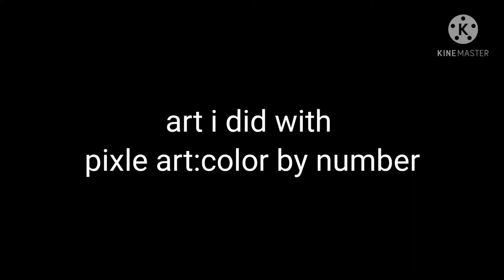Art I did on pixel art:color by number